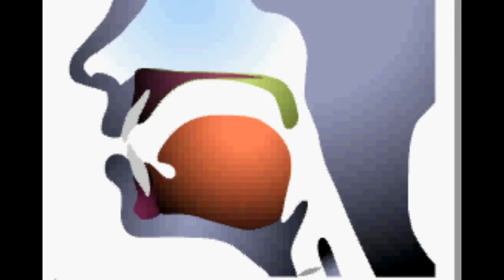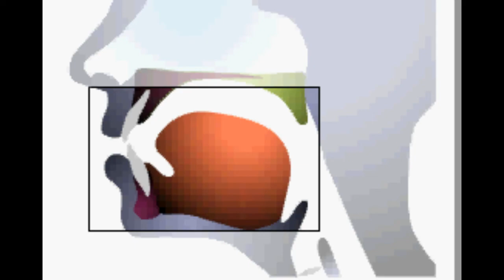英語の発音 /dʒ//f/で始まる音